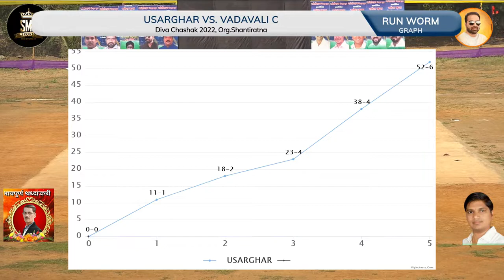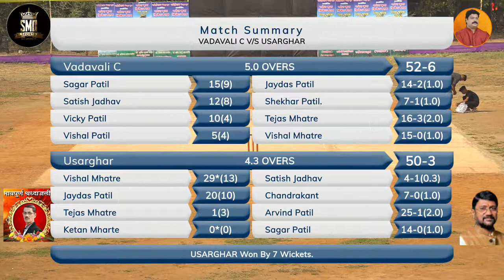VADAVALI-C vs USARGHAR, DIVA CHASHAK 2022